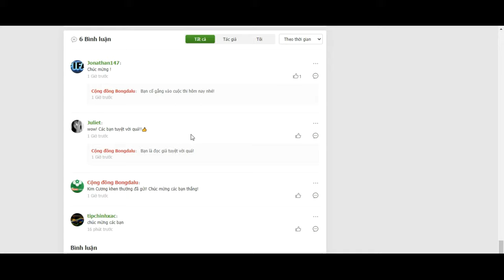Người thắng của hoạt động ngày 20/10! - Bongdalu.com- bóng đá anh